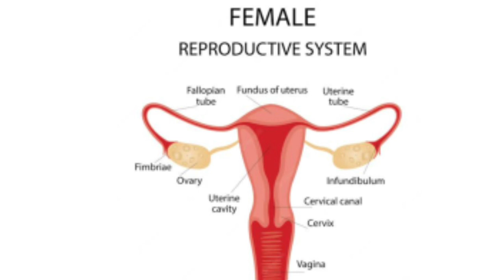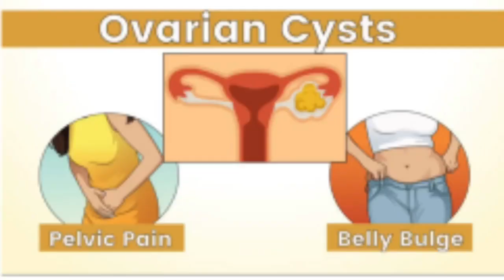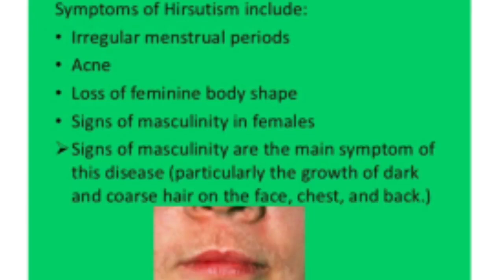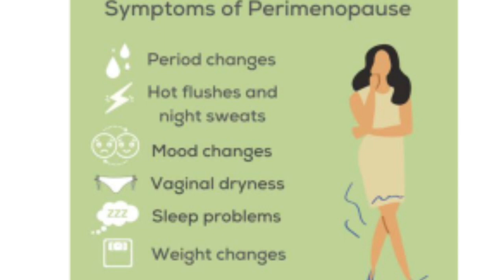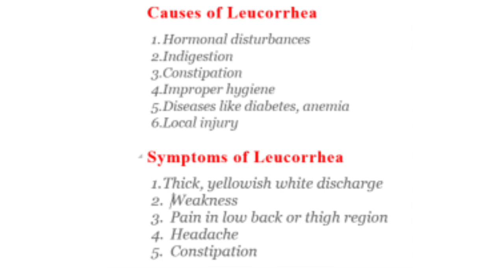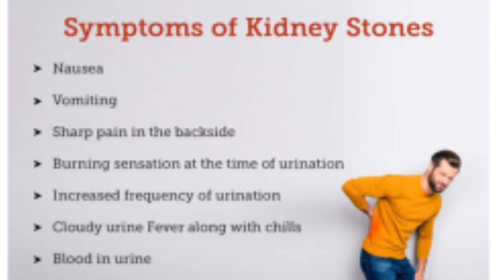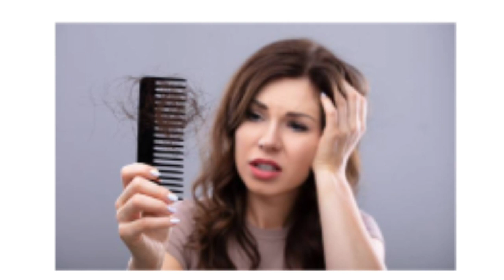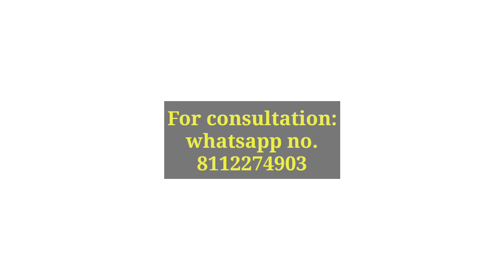Sepia homeopathic medicine benefits & symptoms! Sepia 30! Sepia 200! Sepia 1M!Sepia uses(hindi)